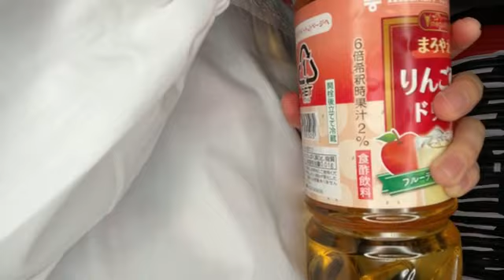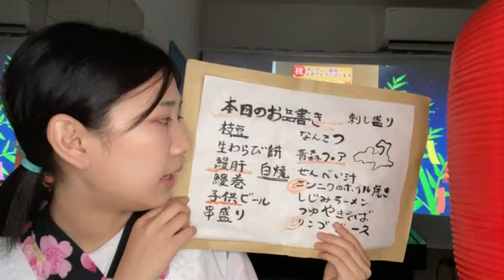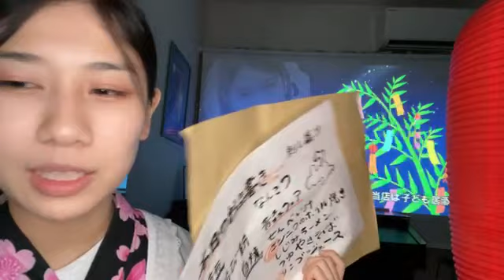2021年07月04日19時08分07秒 澤田 奏音（SKE48 研究生）